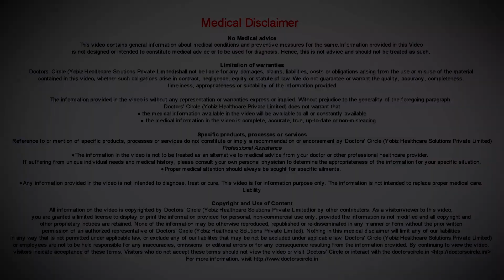What does Lipo Injection do? - Dr. Srikanth V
Basically lipo injection is removing fat from one part of the body. Basically it is the stomach or sometimes it is the thighs. Where is it injected? It is injected into the face, into the arms, into the arms the hands where there is unsightly scars, usually because of accidents, or burns, what this fat does is it improves the texture of the skin because of it is basic  properties, that is it is the fat it is cushioning, and also it carries some stem cells with it stem cells are something unique. They are able to secrete multiple growth factors and they help to improve the quality of the skin or the scar and this improve the condition that is there. Normally if there is a bad scar or a depressed scar, the quality of the scar improves this is what fat injection cam do for you. It can also be used to correct certain  contour deformities  like after a  liposuction gone bad on the chest or the abdomen or the chin when there is  unevenness or there is a  lumps and bumps, lipoinjection can be given so that it fills up and evens  out the contour.